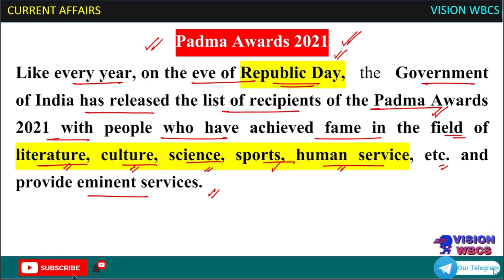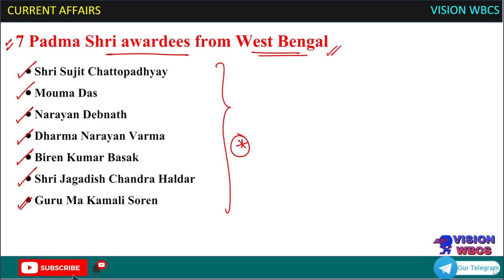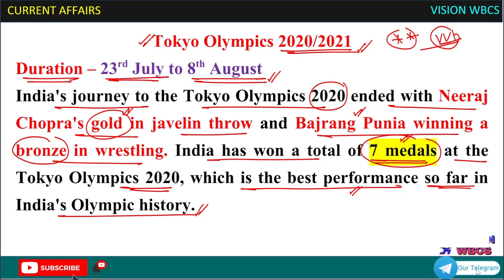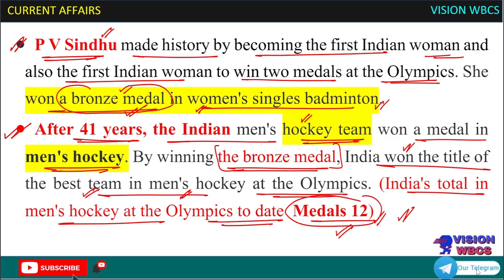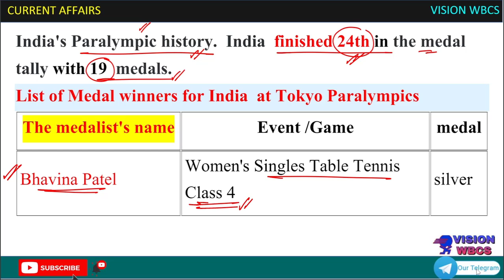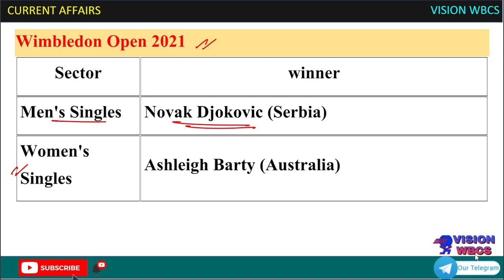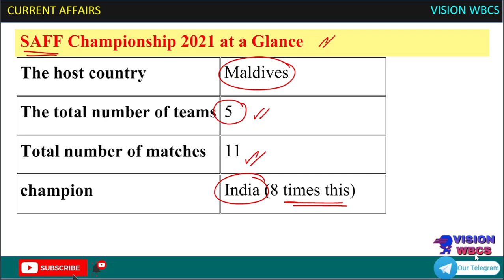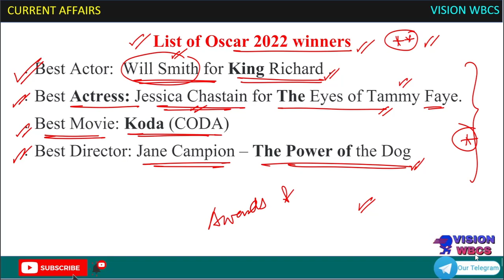Current Affairs 2022 | ALL AWARDS & HONOURS [Part-2 ] 2021 22 Up to Date WBCS 2022 Prelims Exam